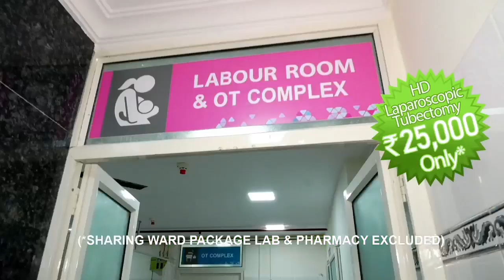BAHADURPURA MLA MD MAUZAM KHAN KI NIGRANI ME AJ BAHADURPURA NAALE KA DAURA KIYA GAYA